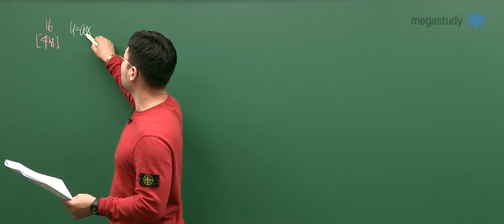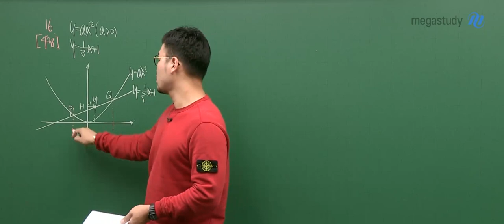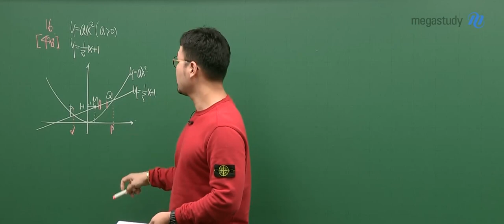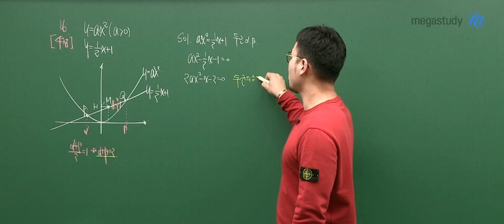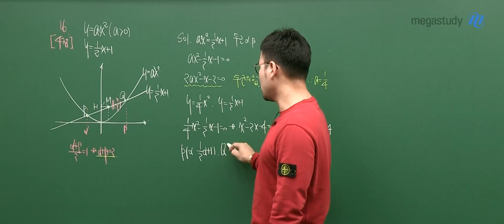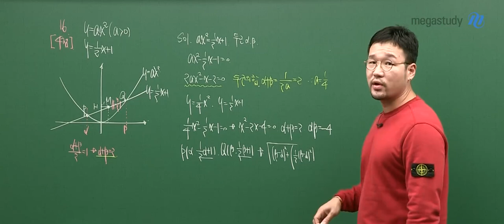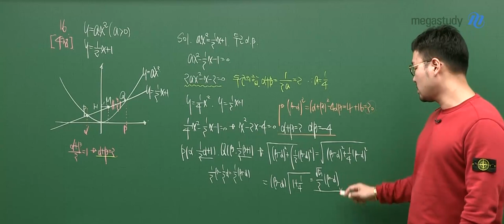[메가스터디] 수학 이현수쌤 - 2020년 9월 고1 학력평가 해설강의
2020년 9월 고1 수학 학력평가
복습은 선택이 아닌 필수!

이현수 선생님의 해설강의로 완벽하게 마무리합시다 :D